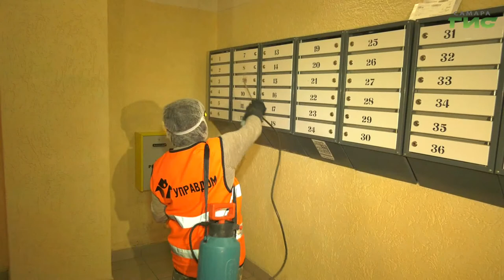По рекомендациям Роспотребнадзора в постановление губернатора внесен пункт о санобработке домов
В Самаре контроль за обслуживающими организациями осуществляет глава города Елена Лапушкина. Проверяют коммунальщиков и специалисты ГЖИ Самарской области. Чем грозит халатное отношение к дезинфекции, выяснил Андрей Горгуленко.